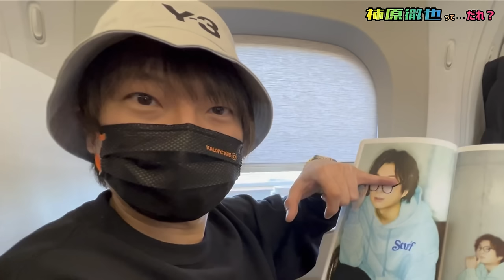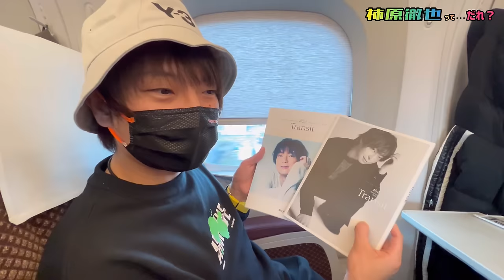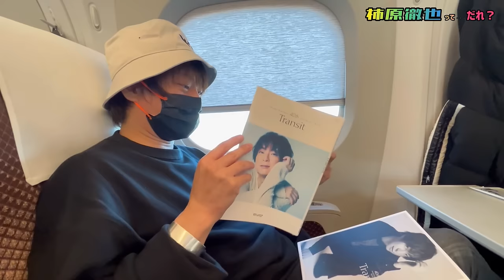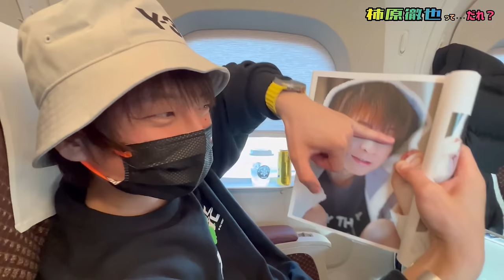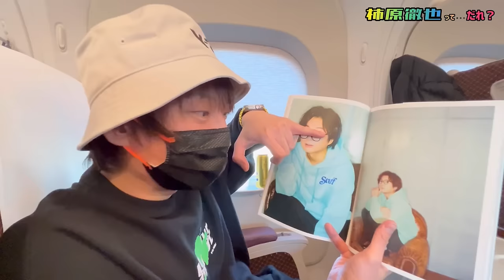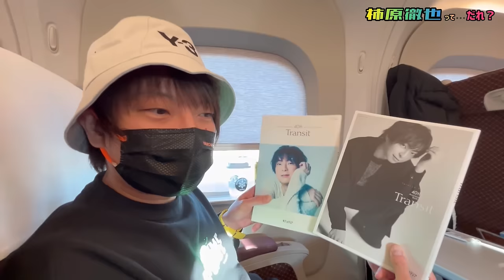祝🎊40歳記念本「Transit」発売🎉 柿原本人が紹介してみた。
2024年1月13日に、柿原徹也 40th Anniversary Book「Transit」が無事に発売🎉
大変長らくお待ちいただいた皆様、誠に！心より！ありがとうございました✨

わーい！ついに発売ー！！という喜びのまま、新幹線🚄で完成本をご紹介！
マナーを守りつつ、柿原とは思えぬ非常に小さい声量でお届けしておりますが、ご容赦ください🙇‍♂️

お気に入りのページがあったらぜひコメントで教えてくださいね！
改めまして、ご購入いただいた皆様、本当にありがとうございます✨

⭐️Special Thanks：出版してくださった「声優アニメディア」編集部の皆様
　　　　　　　　　発売にあたりご協力いただいた全ての皆様

⭐️MVP：超空気読める西陽☀️

⭐️そして何より、ご購入いただいた皆様、本当にありがとうございました！！！！！！！！